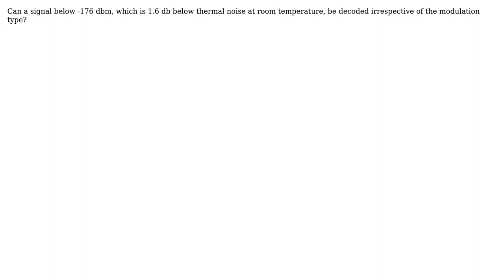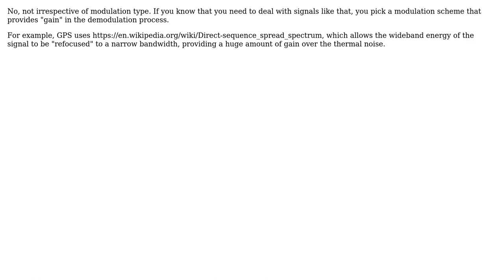Engineering: Can a signal below -176 dbm be decoded?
With thanks & praise to God, and with thanks to the many people who have made this project possible! | Content (except music & images) licensed under CC BY-SA | Music | Images & others | With thanks to user DiaperHands user Dave Tweed user bduwhsans and the Stack Exchange Network Trademarks are property of their respective owners. You are responsible for your own actions.